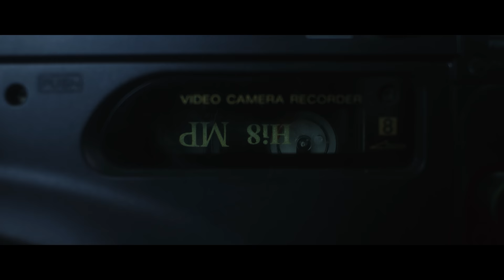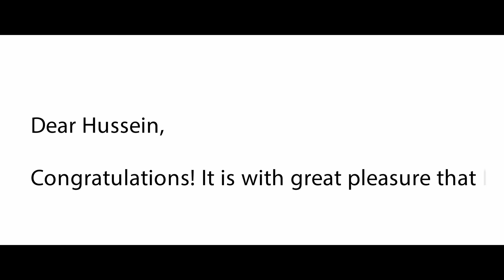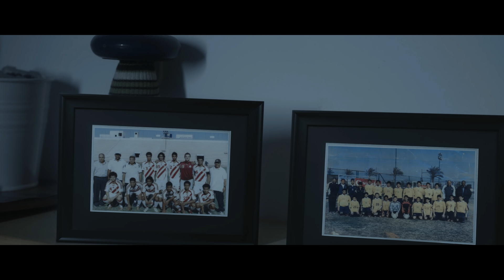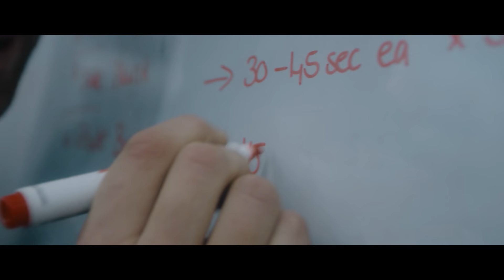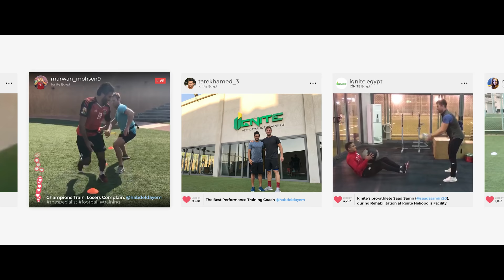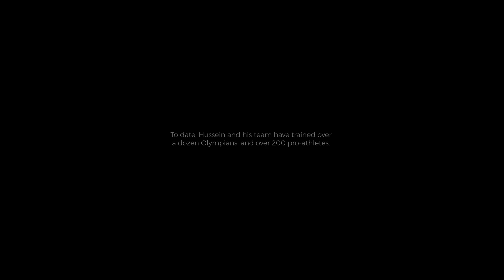How The End Of My Pro Athlete Career Led Me To My Passion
Hussein Abdeldayem was on the rise as a professional soccer player when a series of events in his life caused him to reconsider his path. From playing with the pros to training world champions, this is Hussein's story.

You would help Jubilee SO MUCH by sharing this video with friends. To everyone who shares our videos with the world, we appreciate you more than you know.

FEATURING:
Hussein Abdeldayem: @habdeldayem

DIRECTED BY:
Tamer Shaaban: @_tamershaaban

PRODUCED BY:
Mantis Films: @mantisfilms

Ultimately, we aim to inspire people to LIVE GREATER.